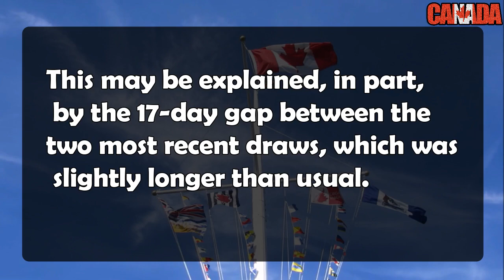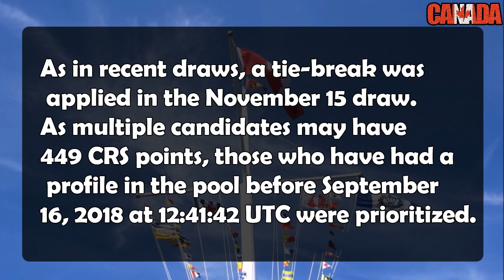Express entry draw NOV 15,2018 ll CRS CUT OFF SCORE INCREASE.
Expressentry draw NOV 15 ,2018 ll CRS CUT OFF SCORE INCREASE.

government of Canada conducted Express entry draw 2018 on nov 15. This video tells the number of invitations to apply that were issued in november 15 express entry
draw and what was the comprehensive ranking system CRS cut off score. This video also makes a comparison at the ITAs issued in 2018 and 2017 and also tells about the
features of the nov 15  express entry draw. This video is a review of what all happened in the nov15 Express entry draw that was carried out by immigration, refugees and citizenship canada.

canada express entry eligibility, express entry profile, express entry canada draw, express entry canada points calculator, canada express entry minimum points,
express entry canada 2018, express entry draw 2018, express entry canada forum, how to create express entry profile youtube, express entry profile sign in,
express entry profile status, express entry profile number, documents required for express entry profile canada, filling express entry profile, express entry eligibility,
express entry canada requirements,

express entry draw 2018, express entry draw will fall 350 points, next express entry draw, canada express entry draw 2018, express entry draw march 2018,
express entry draw november 2018, express entry next draw date, canada express entry latest draw